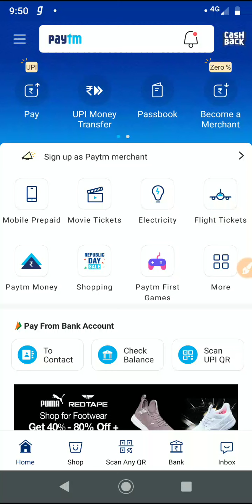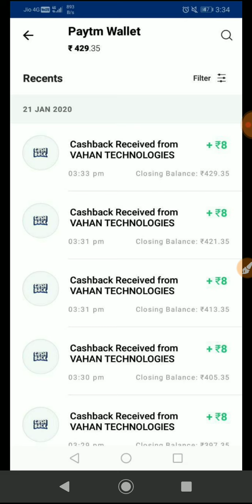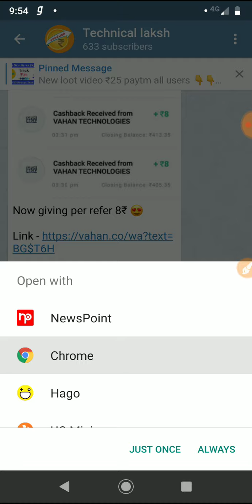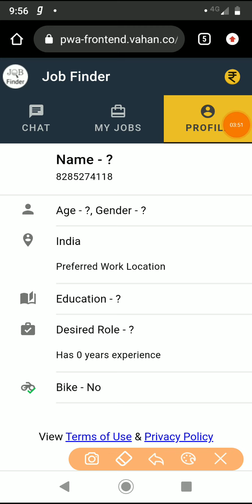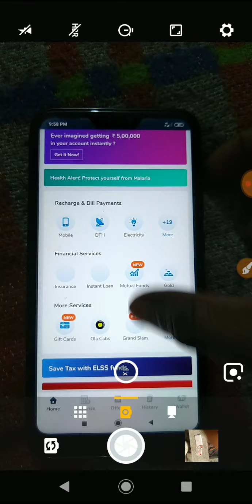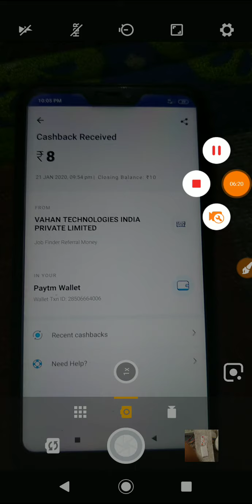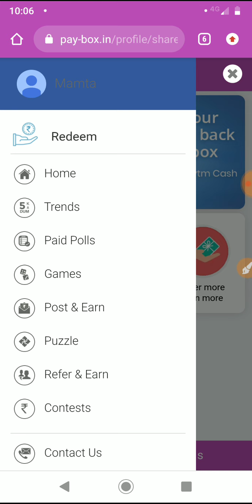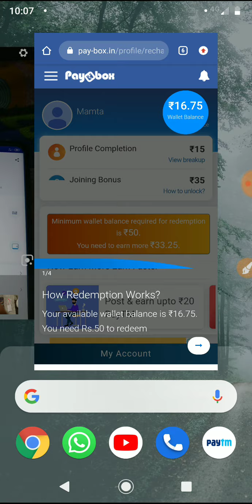Paytm New Promo Code 22 January Today 2020 | Paytm New Offer Today | Paytm Latest Offer Today 2020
In this video:- Paytm promocode today !! Paytm New
Promocode !! Paytm new Promocode today!! Paytm
Promocode!! Paytm new gold promo code today!!

1. paytm new offer,
2. paytm new offers today,
3. paytm new offer today 2019,
4. paytm new offer 2019,
5. paytm new offer june 2019,
6. paytm new offer july 2019,
7.paytm new offer today telugu,
8. paytm new offer promo code,
9. paytm new offer add money,
10. paytm new offer today,
11. paytm ka new offer June,
paytm mega offer 1500 cashback,
paytm new cashback offer June,
paytm new offer today June,
15 august paytm new offer,
paytm new offer 2019 June,
225 Paytm Upcoming Offer,
Paytm Paytm Offer June,
2019 Paytm GoldBack Offer,
Paytm upi transfer offer June 2019,
Paytm New official offer june 2019 Paytm,
top New offer january 2019 Paytm june,
2019 Promo Code Paytm top july 2019 New
Offer,
Paytm may 2019 Offer,
Paytm official new Promo Code
today Paytm official
offer today,
Paytm 1500+ cashback offers today 2019,
Paytm 2 pe 75 cashback offers today 2019,
Paytm Add Money Promo code Today 2019,
Paytm upi fifty promo code Today 2019